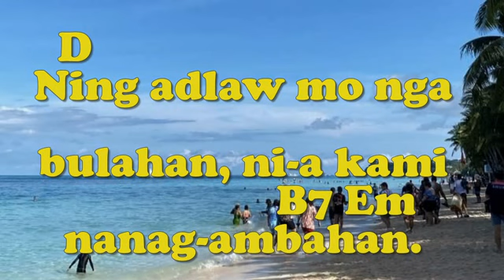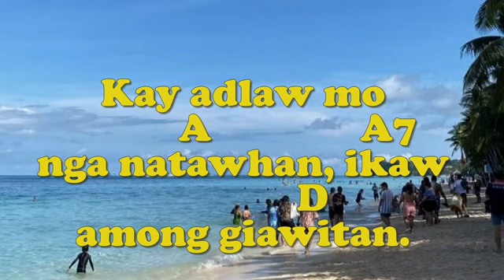NING ADLAW MO (Birthday Song) - Huni 2, pg.64/Words & Music: Nars Fernandez/Organist: Jonjon B.